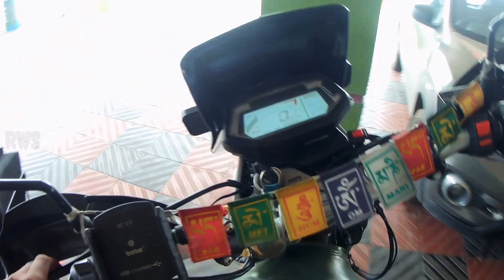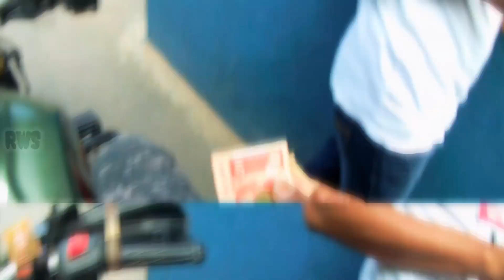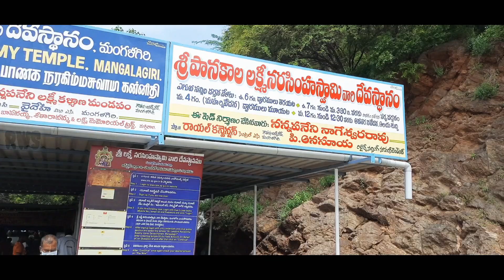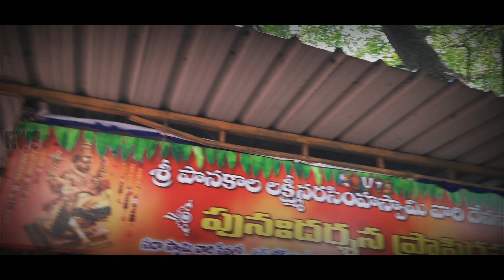Vijayawada - Mangalagiri Bike Ride|పానకాల నృసింహస్వామి ఆలయ దర్శనం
🤝give me your genuine feedback @comment box🤝
      ❤️and valuable suggestions 🙏
             RIDEWITHSANTHOSH